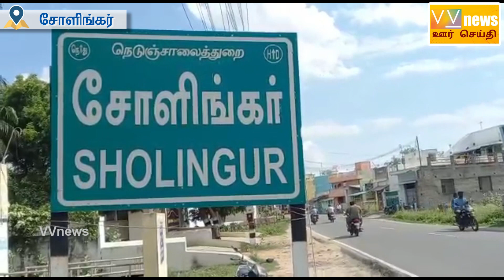சோளிங்கர்| இறுதிகட்டத்தை நெருங்கும் ரோப்கார்Iruthikattathil rope car|oor seothi|VV news|யோகநரசிம்மர்